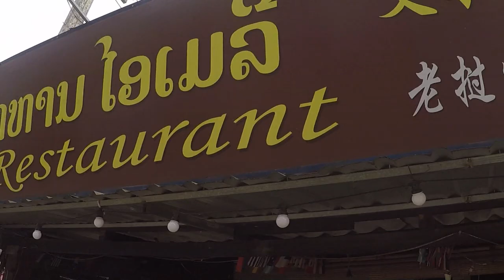What's Up Laos?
Michael and I had five days to spare for vacation and made the most of it in Laos by traveling to three cities: Luang Prabang, Vang Vieng, and Vientiane. We were super busy, but we wouldn't have had it any other way. What a beautiful country with kind people and great food!

Song: What's Up by 4 Non Blondes